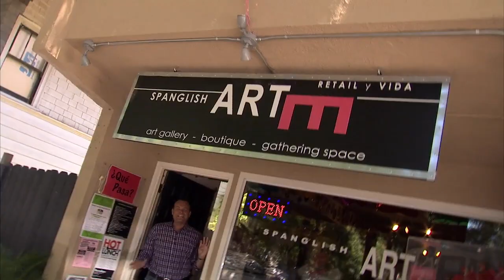Rob on the Road: Celebrating Art - KVIE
Delve inside Sacramento art gallery Spanglish Arte where the focus is on the fusion of the cultures.